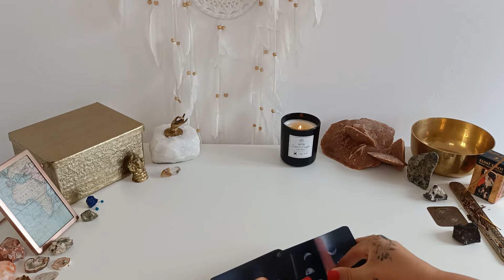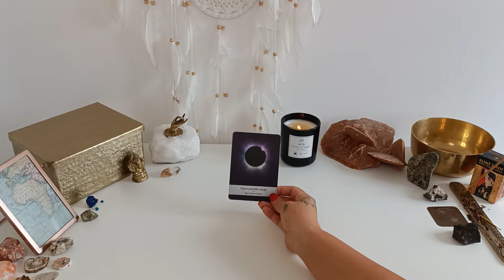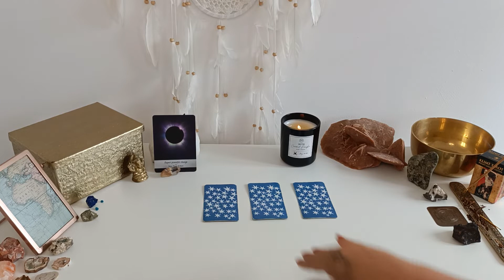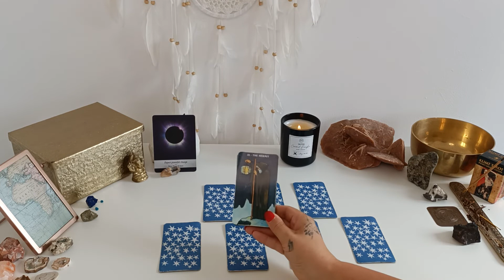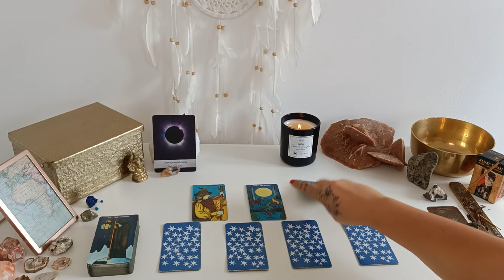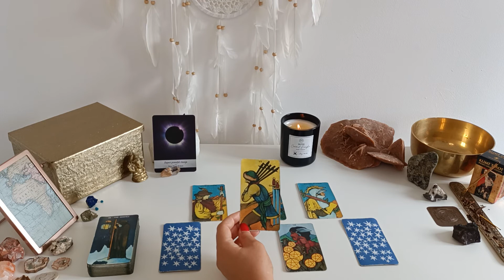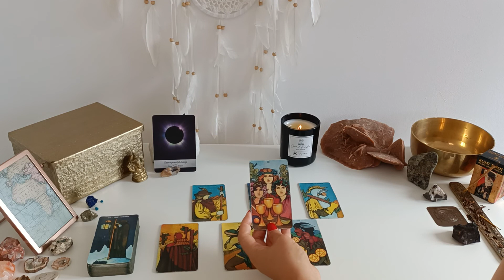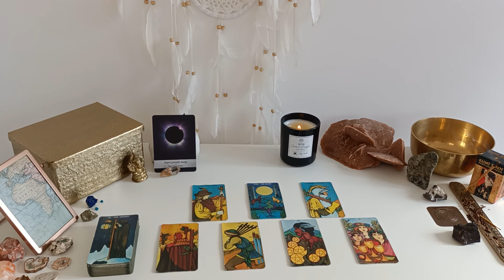LEO LOVE TAROT AUGUST 2021 - "Your Wishes Being Granted" WOW WHAT A READING LEO THE SYNCHRONICITY!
LEO LOVE TAROT AUGUST 2021
This Love Tarot Reading will look at the energies surrounding your love life in AUGUST 2021.
It is a General Zodiac Reading and May Apply to Singles, Couples, Soulmates, Twinflames and those who may be in Karmic Connections so only take what messages resonate.
Cross Watchers are more than Welcome.

There is an Extended Love Reading of which is linked below
YOUR CONSISTENCY & DEDICATION IS GREATLY REWARDED

My Linktree...

Tarot, Oracle Cards & Supplies...
Thelema Tarot
Dreams Of Gaia
Klimt Tarot Pocket Edition
Cleopatra Tarot
The Starman Tarot
The Starman Tarot Kit
Tarot del Fuego
Morgan Greer Tarot
Hanson Roberts Tarot

Ascension Oracle Cards
Lightworkers Oracle
Secret Language of light Oracle
Oracle of the Angels
The Starseed Oracle
Sacred Sites Oracle
The Power of Love Oracle
Notes from the Universe on Love & Connection

Advanced Chakra Wisdom Book (12 Chakras)
The Magician Book

Ganesha statue
Mudra tea light holder
24k Gold Alchemy F (Heart) Singing Bowl
Crystal OM A (Pineal) Singing bowl
Set of 7 Singing Bowls
Cosmic light quarts sing bowl set of 7
Amethyst tea light holder
Selenite tealight holder
Agate tea light holder
Labradorite Runes
Wooden runes dice
Crystal holder necklace
Rose of Jericho
Quartz coasters brass edge